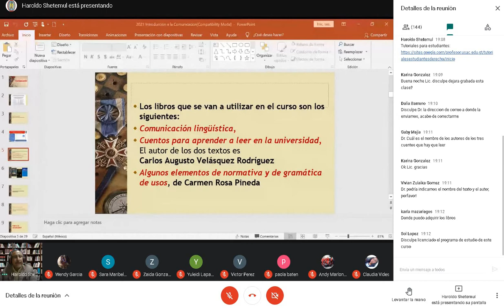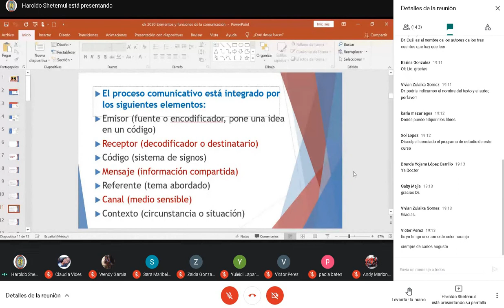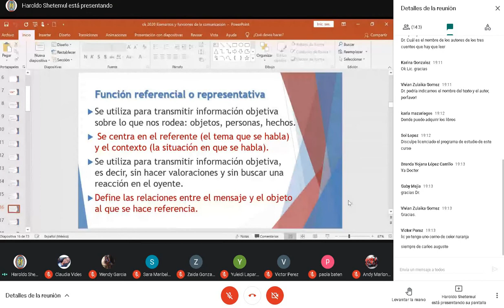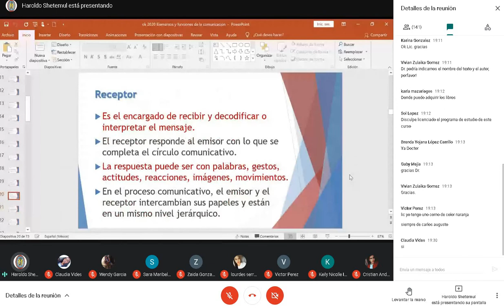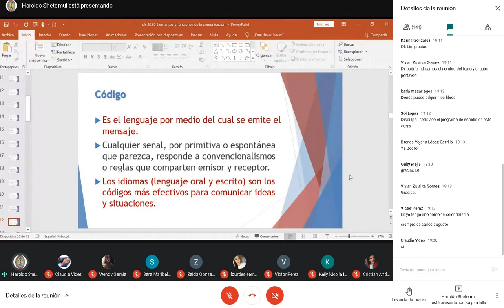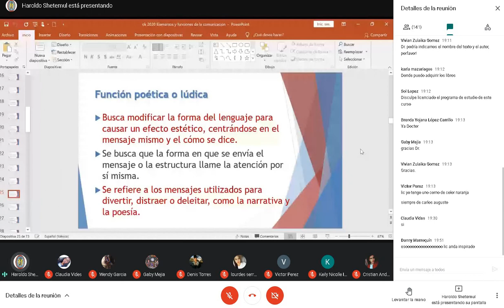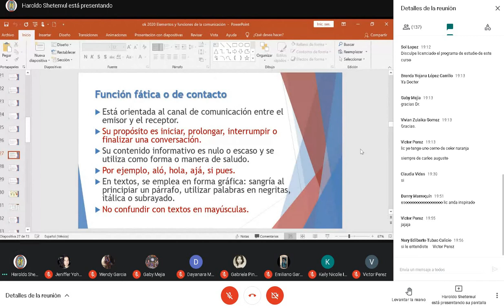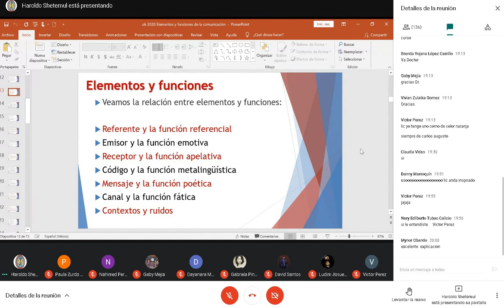Comunicacion Derecho Clase 2 29/01/2021